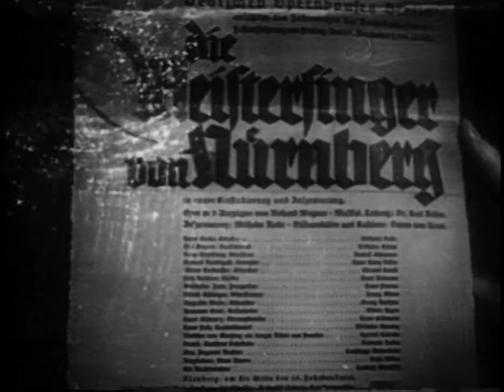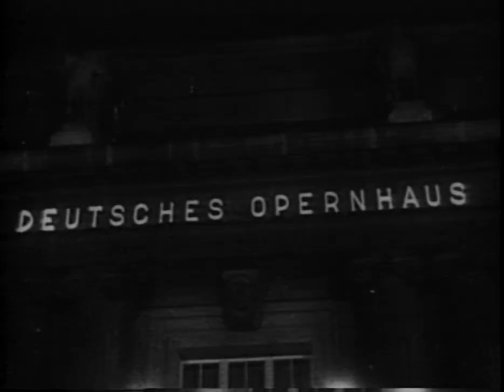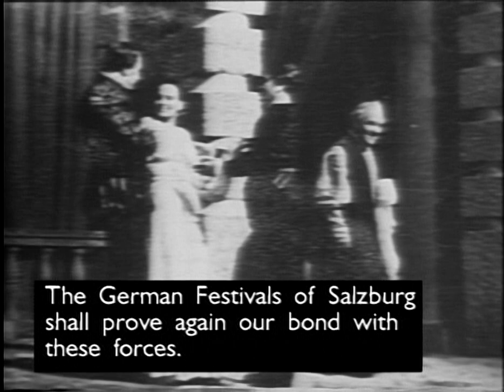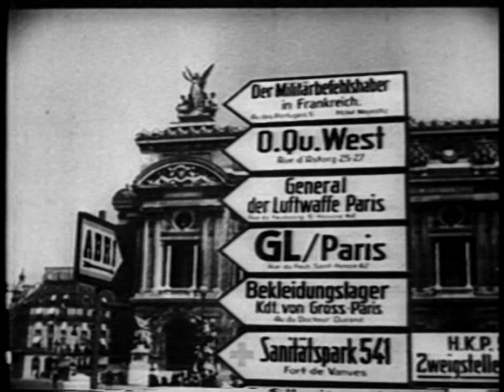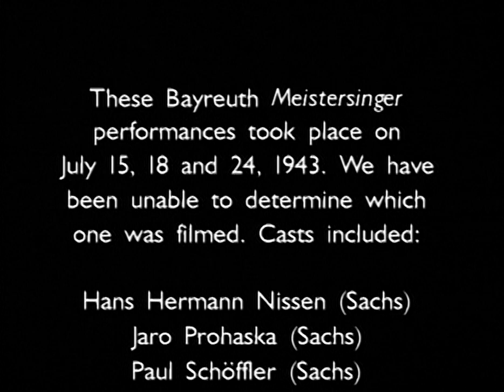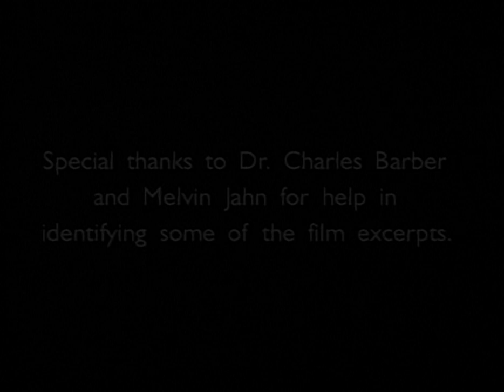Great Conductors of the Third Reich: Art in the Service of Evil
01. Rossini - Overture to Guillaume Tell, Berlin Staatsopera Orchestra, Max von Schillings, 1933 (или 1932)
02. Wagner - Die Meistersinger, Berlin Staatsopera Orchestra, Leo Blech, 1933
03. Wagner - Die Meistersinger и Act III finale, Deutsches Opernhaus, Karl Bohm
04. "Сила немецкого духа"
05. Wagner - Die Meistersinger, Prussian Staatskapelle, Herbert von Karajan, Paris, 1941
06. Wagner - Die Meistersinger, Berlin Philharmonic, Wilhelm Furtwangler, завод AEG, февраль 1942
07. Beethoven - 9th Symphony, 4th movement, Berlin Philharmonic, Wilhelm Furtwangler, 19 апреля 1942 года на праздновании дня рождения Гитлера
08. Beethoven - 9th Symphony, 4th movement, Berlin Philharmonic, Hans Knappertsbusch, 1942 (или апрель 1943)
09. Schubert - Unfinished Symphony, Berlin Philharmonic, Clemens Krauss, 19 июля 1943
10. Wagner - Die Meistersinger, Festival Orchestra, Hermann Abendroth или Wilhelm Furtwangler, 1943